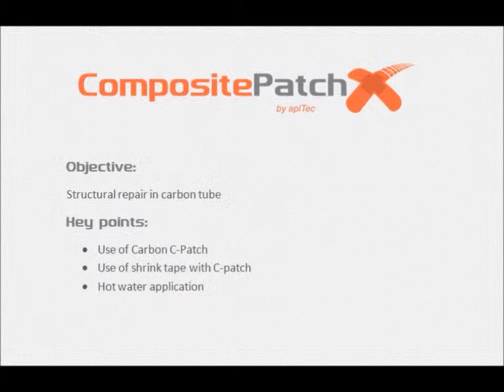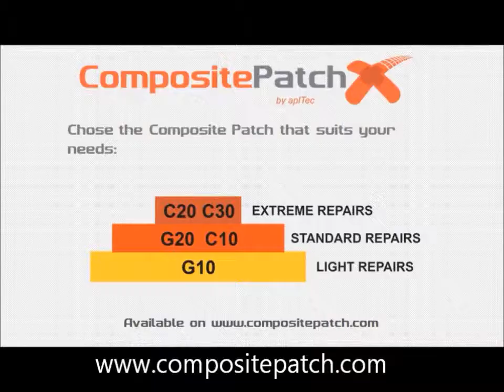compositepatch industrial tube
carbon, cpatch, composite patch, shrink tape, carbon reinforcement, glass reinforcement, composite repair system, industrial repair system